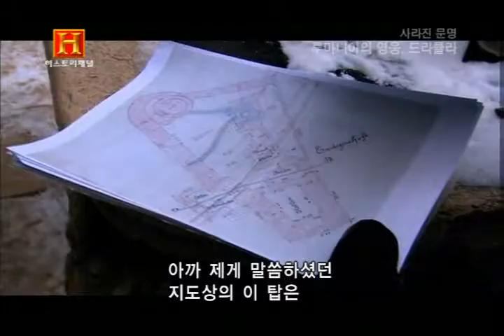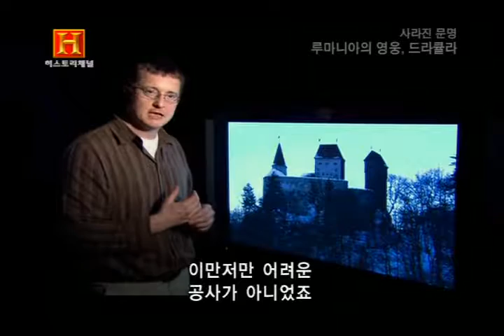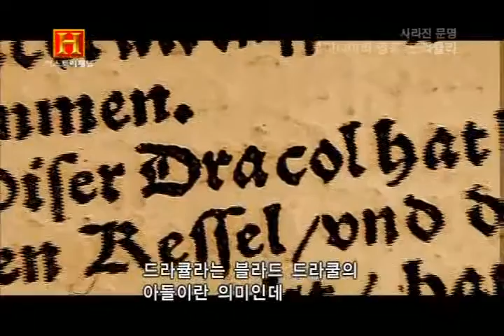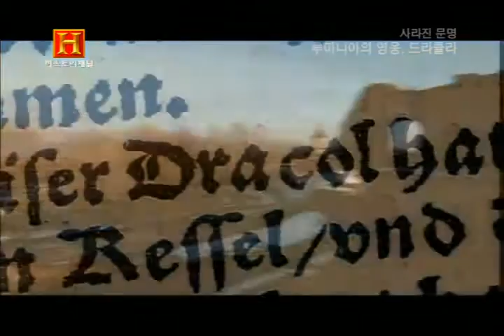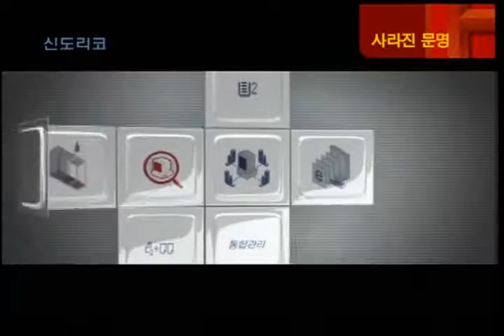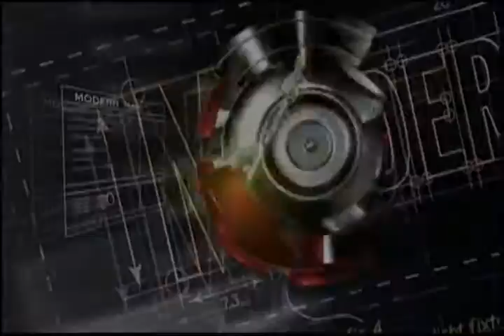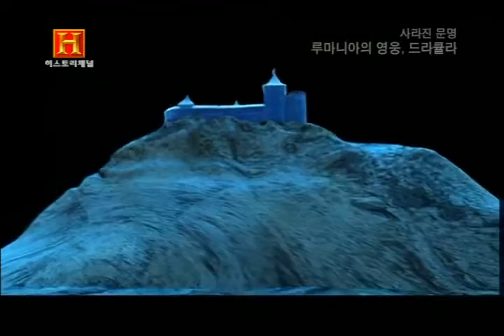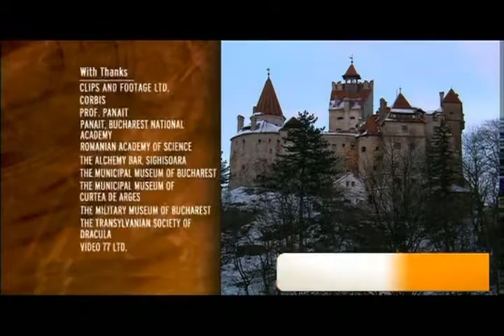HC 고대사 사라진 문명 12부 루마니아의 영웅, 드라큘라